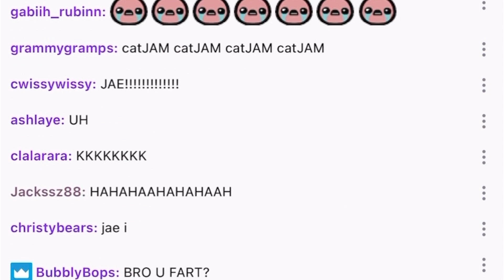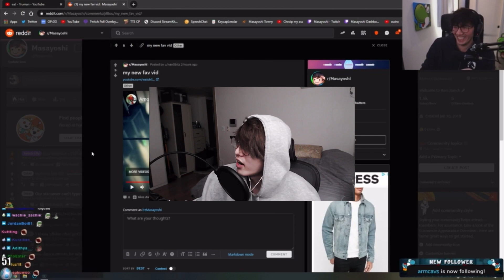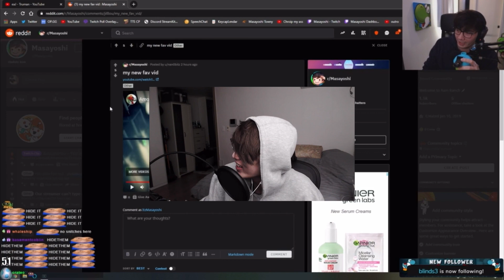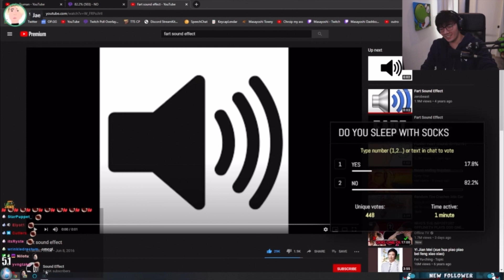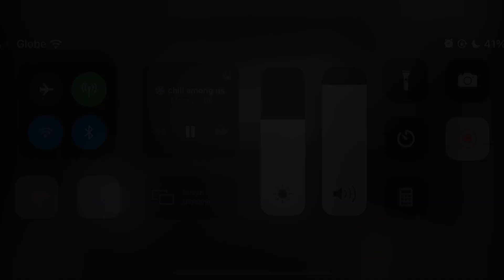DAY6's Jae farted live on stream???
Before playing Among Us with friends, Jae farted while giving an inspirational talk over the emotional Behind The Page cover by Wonpil... or did he really?